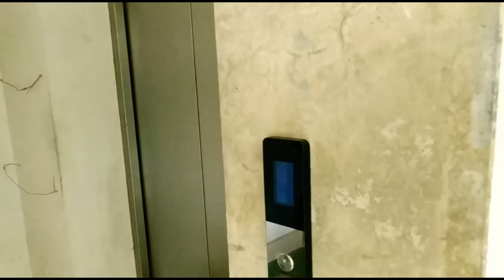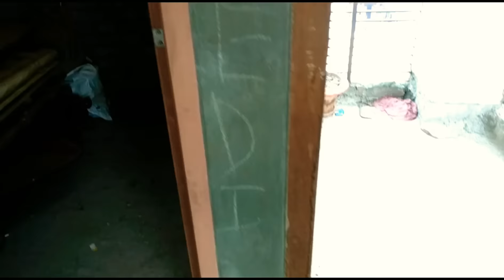Buy Ready Flat in Cheap Price in Bd | 1345 Sqf | Loan Facility | Dhaka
আপনাদের প্রতিষ্ঠানের কোন ভিডিও করাতে চাইলে যোগাযোগ করুন-

ফ্লাট কেনার জন্য ফোন দিন-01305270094